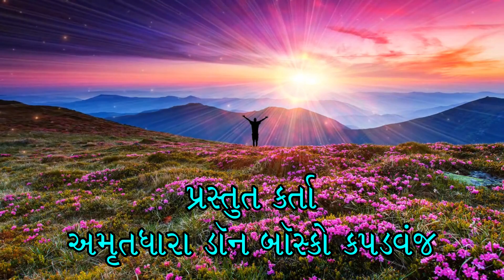તપઋતુ ચિંતન ૧: જીવનમાં પ્રલોભનો અને તેમનો સામનો: ફાધર વિન્સેન્ટ સલ્ડાના એસ જે